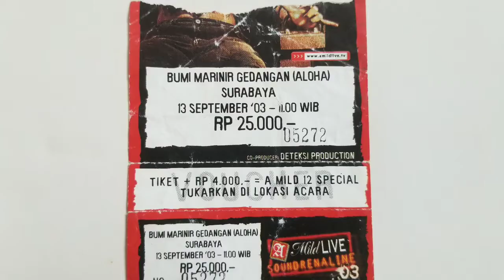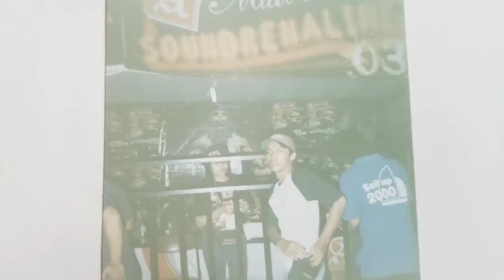AREK-AREK KOS-KOSAN SUROBOYO 2005